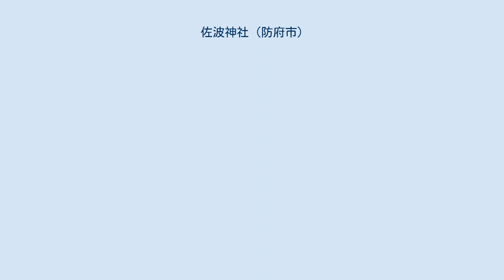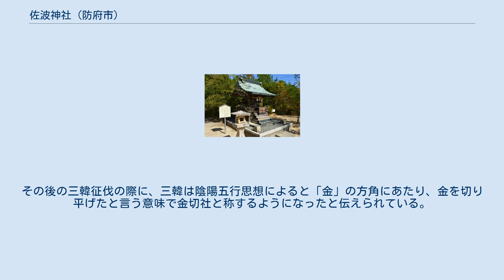佐波神社 (防府市)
佐波神社（さばじんじゃ）は、山口県防府市惣社町にある神社。
周防国総社で、旧社格は県社。
 多々良山の南麓に鎮座し、天照大神・素盞嗚尊・三穂津姫命・級長津彦命・級長津姫命・倉稲魂命・底筒男命・中筒男命・表筒男命・大己貴命・事代主・建御名方神・武甕槌神・経津主神の十四神を祀る。
 かつては惣社金切社といい、延喜式神名帳への記載がない式外神社であった。
仲哀天皇と神功皇后が熊襲親征の際に戦勝祈願のために諸神を祀り、惣社宮となった。
その後の三韓征伐の際に、三韓は陰陽五行思想によると「金」の方角にあたり、金を切り平げたと言う意味で金切社と称するようになったと伝えられている。
 国司が赴任した際に、その国中の神社に参詣するしきたりであったが、容易なことではないため、国府にその国の諸神を祀る惣社（総社）を建立する制度ができた。
このことから、建立時期は不詳であるが周防国府設立後と考えられている。
 1907年（明治40年）6月3日、金切社に村社の勝間神社・日吉神社・八幡宮を合併し佐波神社と改称。
1922年（大正11年）4月29日に県社に列し、1924年5月2日には神饌幣帛料供進社に指定された。
この年に社殿を改築している 境内には、防府市出身の作曲家大村能章の顕彰碑と歌碑があり、毎年1月23日には命日祭が行われる。